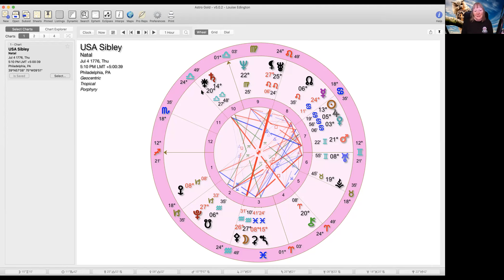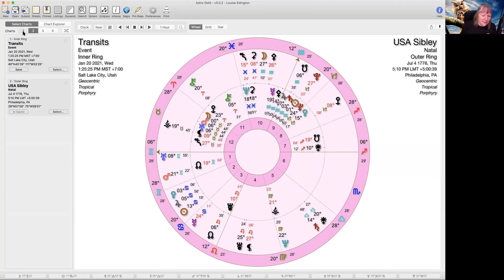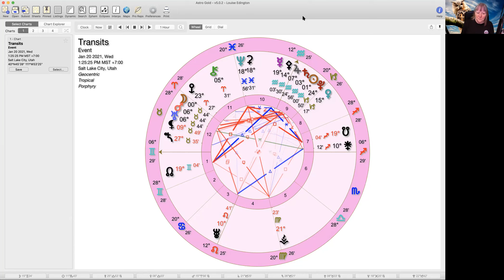The Astrology of the USA and the Election: Mayhem. Anything could happen.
Taking a look at the USA chart, the Election and through to Inauguration Day.

The only sure thing is chaos.